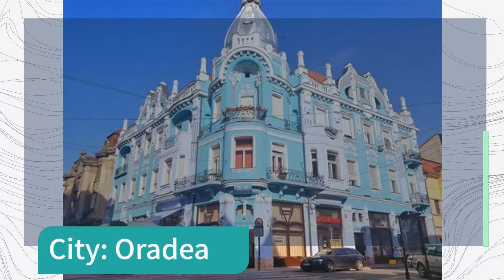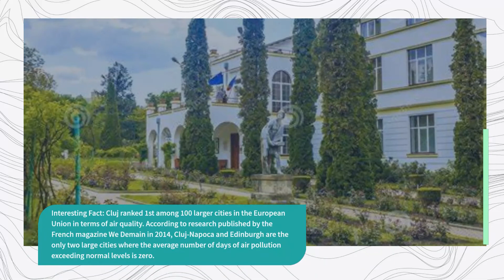Top 5 Most Beautiful Cities in Romania